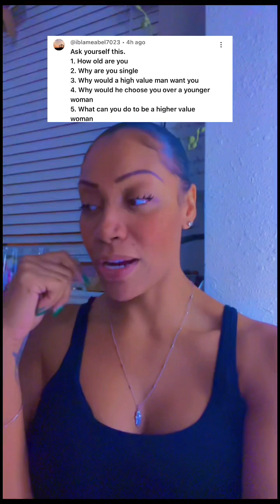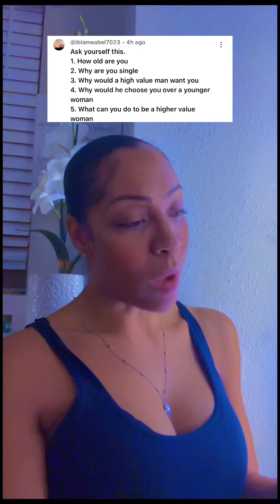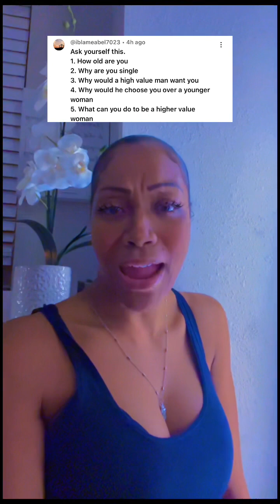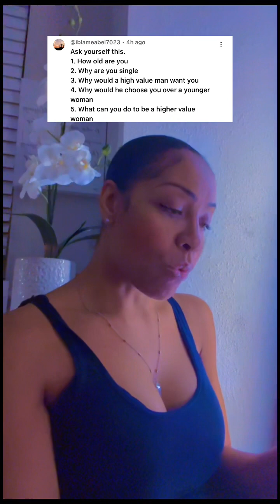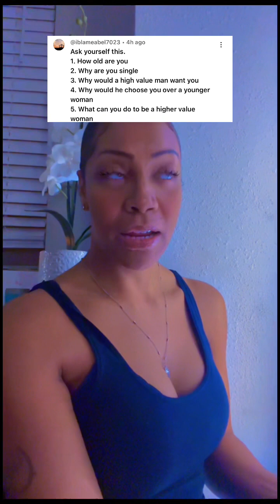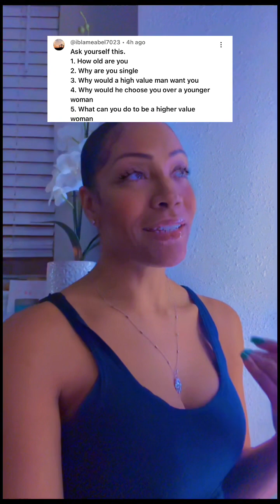Response Video to